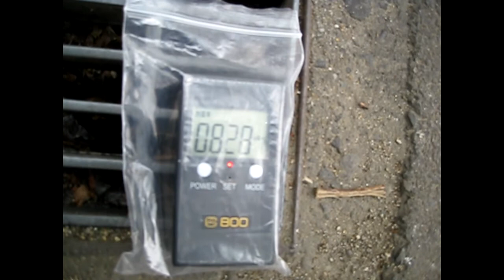2011/06/16 福島駅西口駅前ロータリー側溝15µ (Fukushima Station West Exit Ditch 15µ!)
2011/06/16 GO! フクシマ
福島駅西口駅前ロータリーの側溝　15μSv/h超え！
各所、場所はナビ画面とテキストで補足。各所、線量はテキスト補足と見たままです。
大体が、時系列です。

Fukushima Station West Exit station rotary Ditch.
Radiation is 15μSv/h over!
Various places, the location is supplemented by text and navigation screen.
Is still seen throughout, and supplemental text dose.
About is the time series.

311以後、同年5月に線量計携えて初めてフクシマへゆく。
目にするもの全て「これは大変だ」と肝に銘じビジネスホテルを転々とする。
地元 NPOハーメルンプロジェクト との出逢い。
次回からは「記録を残さねば」そう思い、
線量計と手持ちのデジカメ携え始まったプロジェクト
この時は高速は使わず、敢えて国道などの一般道で北上しました。
時系列です。各所はテキストとナビの画面でよろしくお願いします。
当時知識がなかったので、とにかく事実の数値を確保しました。
Fukushima 2011/06/03 First GO!
Video slide along the way during.
After 311, the first time armed Yuku dosimeter to Fukushima in May of the same year.
Everything visible
"This is very dangerous!"
Was to keep in mind!
Wander about a business hotel.
Encounters with the "NPO project Hameln" local.
I thought.
Next time leave a record.
Project began armed dosimeter and digital camera.
At this time, did not use the motorway.
Go North on the road, such as the general national highway.
Is the time series.
Various places in the text and the navigation system screen.